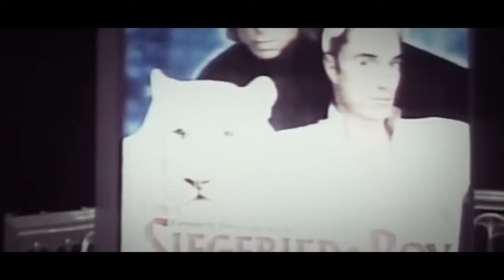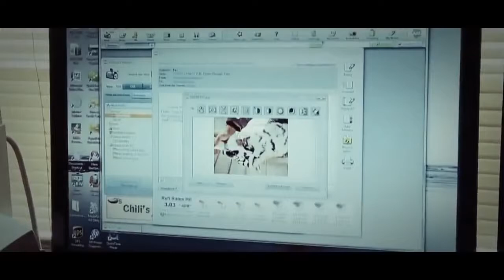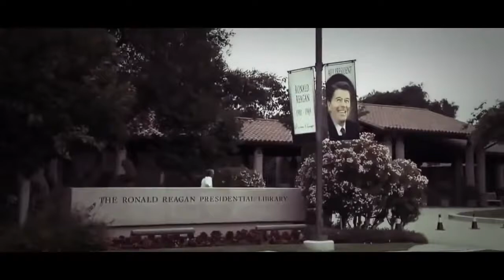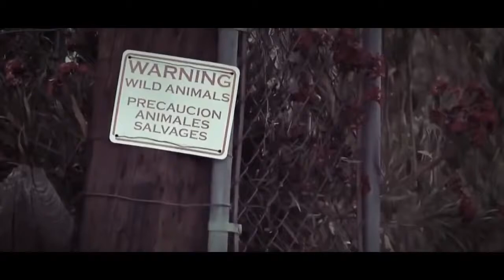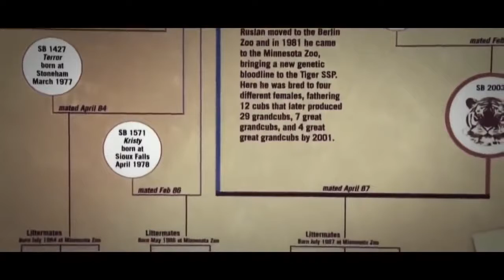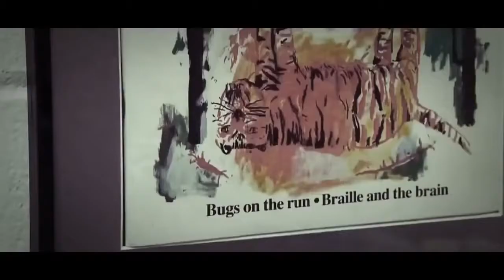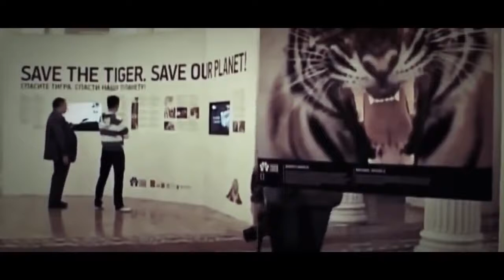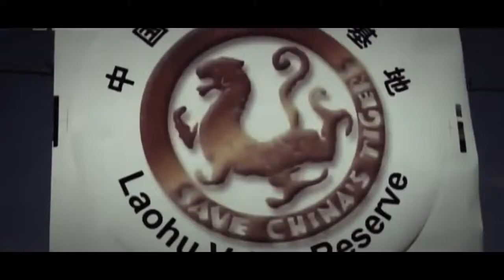Wildlife of Tigers Siberian Tiger Documentary National Geographic Animals Full New HD - The Best Doc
Wildlife of Tigers - Siberian Tiger Documentary National Geographic Animals Full New HD 2017 + More: .

National Geographic Animals Documentary 2017 : Siberian Tigers - Nature Documentary 2017 National Geographic Animals Documentary 2017 : Siberian .

The tiger (Panthera tigris) is the largest cat species, most recognisable for their pattern of dark vertical stripes on reddish-orange fur with a lighter underside.

In the wild, tigers mostly feed on large and medium-sized animals, preferring native ungulates weighing at least 90 kg (200 lb).[91][92] They typically have little or .